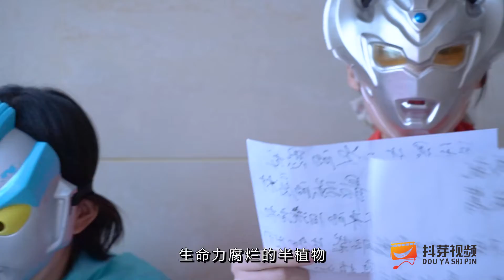奥父过生日，奥特曼给奥父念赞美诗，没想念成了骂人诗【抖芽视频】